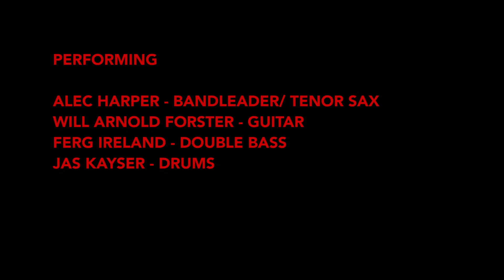KSTV Live | Sonny Rollins - The Bridge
This performance was captured on  December 16th, 2020.

Live from our east London home it f features Alec Harper on tenor, Jas Kayser on drums, Ferg Ireland on bass & Will Arnold-Forster on guitar.